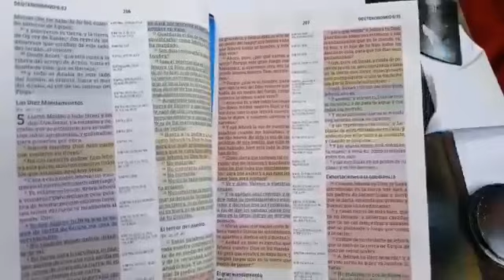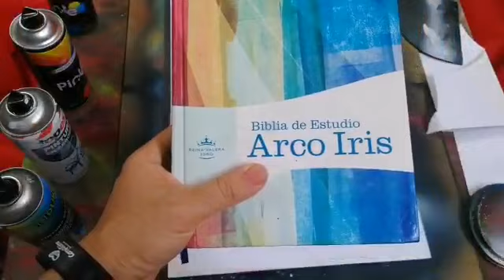Arte Con Spray.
Spray Art, enseñanza para la Familia.